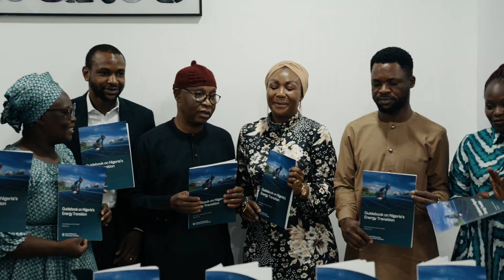CJID & NRGI Workshop on Methane Emission Reductions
In our ongoing endeavour to address environmental challenges, one of our top priorities is to promote awareness and facilitate discussions on critical methane reduction strategies in Nigeria. The CJID, in collaboration with the Natural Resource Governance Institute, organised a 3-day workshop on methane emission reductions in Nigeria. This event aimed to raise awareness and stimulate public discussions on reducing methane emissions in the oil and gas sector.

The training was designed to enhance the capacity of CSOs and media personnel, enabling them to effectively raise awareness and contribute to substantive public discussions regarding the urgent implementation of methane emissions reduction strategies within the oil and gas sector.